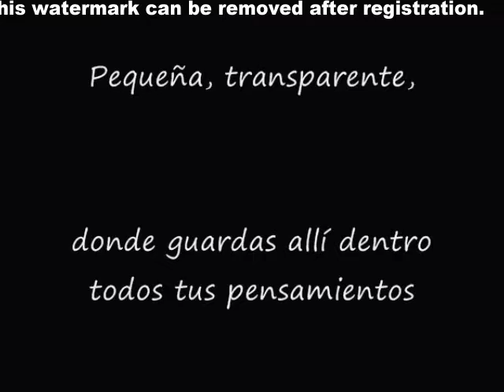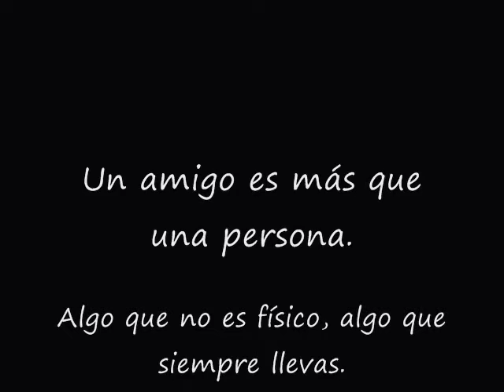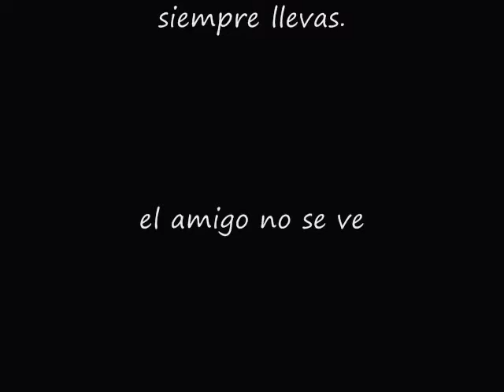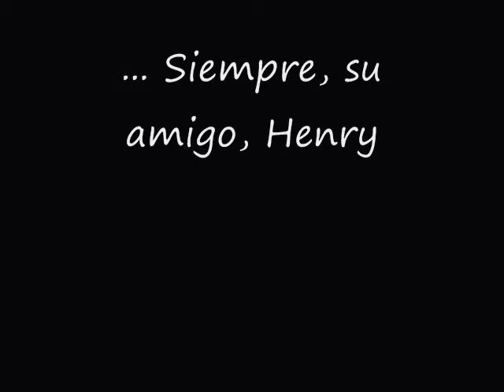LA AMISTAD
Video dedicado a mis entrañables amigos de Trilce. Los quiero mucho.